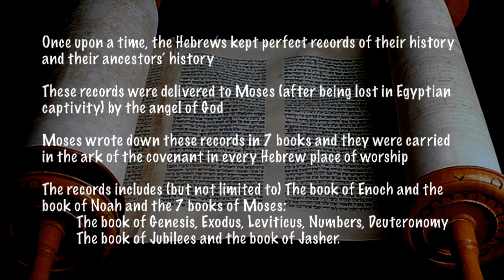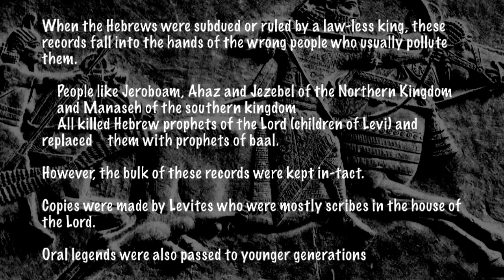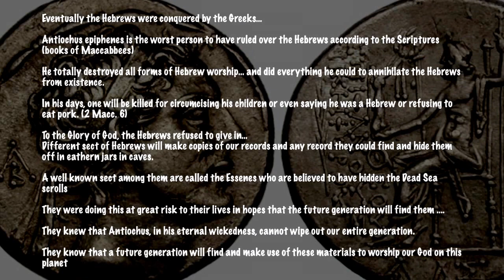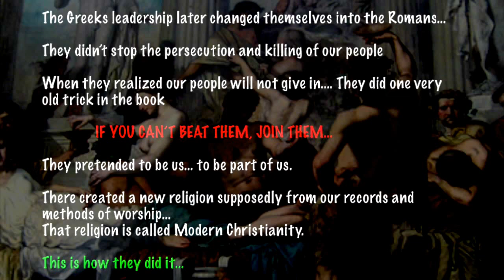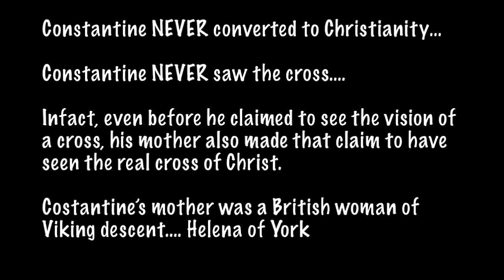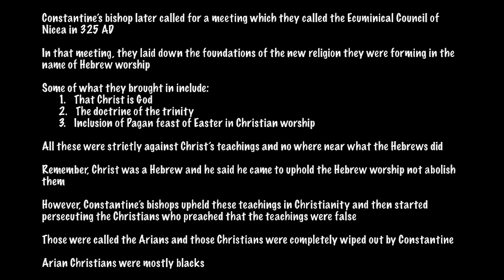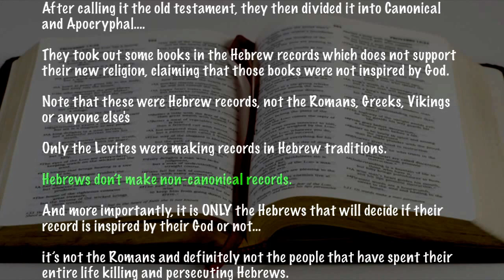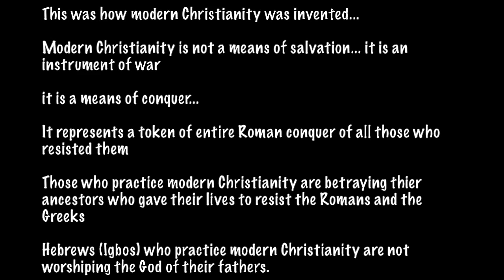How modern Christianity was Invented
This video describes how the Romans used deception to create modern Christianity.
Not to say that Christianity is invalid, but Christians need to be aware and not play into the hands of the deception against them